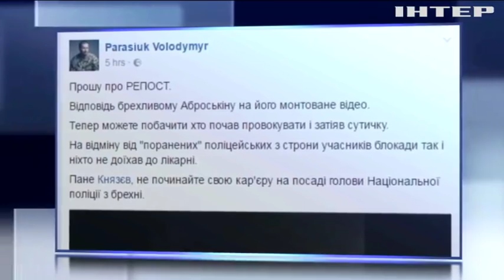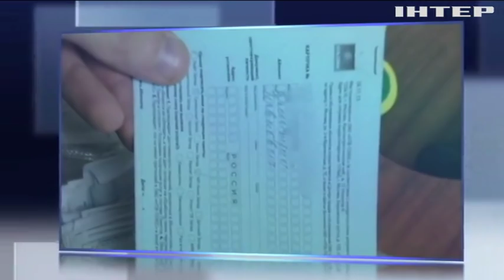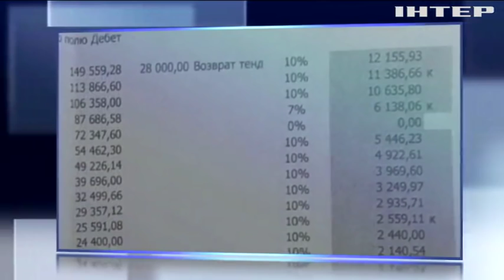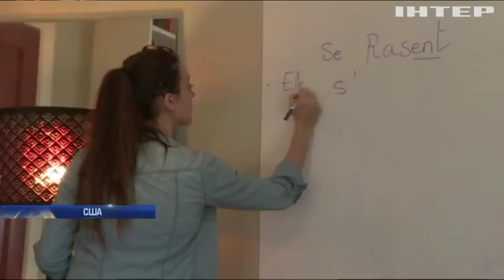НОВОСТИ за 2017-03-15 12:00